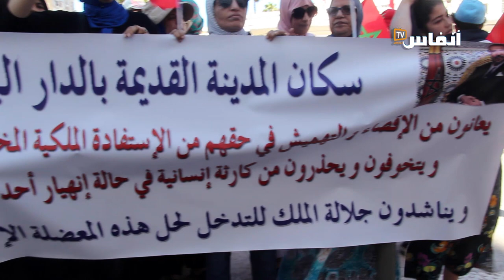سكان المنازل الآيلة للسقوط بالمدينة القديمة بالبيضاء: عطيونا حقنا.. نحن مهددون بخطر الموت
# أخبار_عاجلة